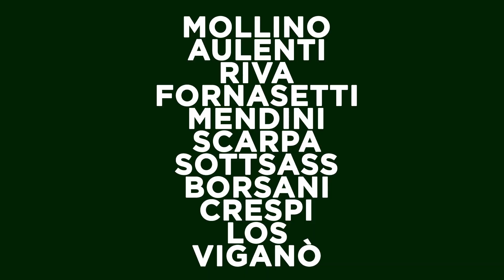RACCONTI D'INTERNI - Case d'Autore del novecento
LA CASA FRAGILE

Dieci interni esemplari si raccontano in queste pagine mettendo in luce temi progettuali, vicende e personaggi che hanno occupato la scena culturale della seconda metà del Novecento in Italia.
Case “manifesto” perché uniche e singolari, alcune espressione di autorevoli architetti, altre di protagonisti del mondo del design e della decorazione.
Molte sono state l’abitazione dei loro autori. Interni dove la biogra a si dispiega: gli incontri, le letture, le consuetudini. Case-personaggio, dove lo spazio e la persona sono tutt’uno, testimonianze di un’epoca che ha elaborato ricerche, sperimentazioni e nuovi linguaggi. C’è in queste case qualcosa di emozionante, perché vi si intrecciano la dimensione privata e l’opera realizzata da chi ha vissuto lì, come documentano le immagini so ermandosi sui dettagli, sui ricordi di viaggio, sulle testimonianze più intime.